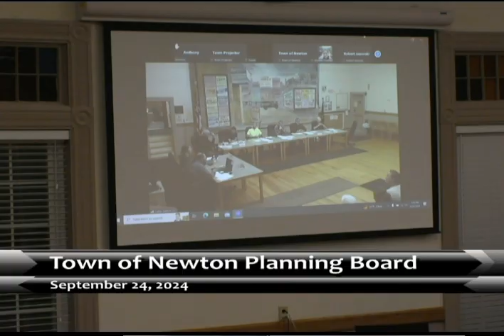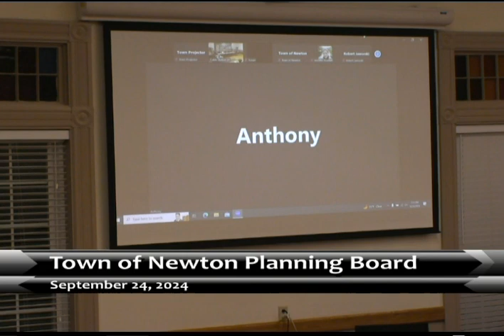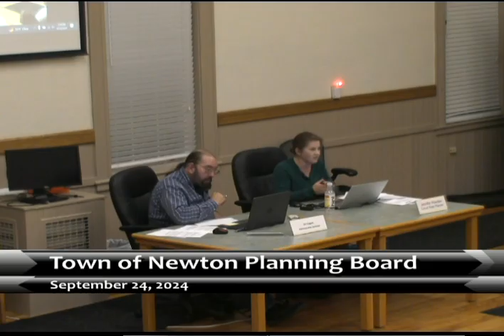Town of Newton Planning Board 2024 24 09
1. Public Hearings Jordan and Merissa Piper request a public hearing for a Retail Home-Based Business (Abattoir) at 14 Heath Street, Newton NH. The property is referenced as Tax Map 10, Block 2, Lot 37. 2. Board Business  a. Acceptance of minutes of the 8/27/24 meeting. b. NPREA Manifest. c. Aquifer Protection Ordinance Amendments – Discussion d. Invest-NH Housing Grants, round II e. 125 Development NH Corp f. Legal updates 3. Adjourn Dennis Moran, Chairman Newton Planning Board